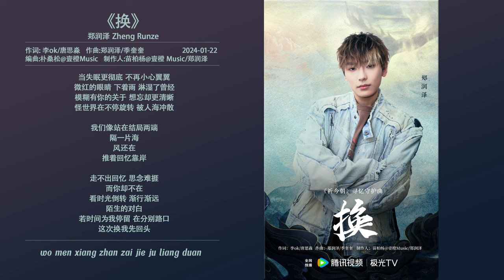换 - 郑润泽 | Change - Zheng Runze | 祈今朝 Sword and Fairy OST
Key: E major / BPM: 136
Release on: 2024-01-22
Song: 换 (Change)
Singer: 郑润泽 (Zheng Runze)
Drama: 祈今朝 Sword and Fairy 2024
Language: Mandarin
Labeled by: SN Music
00:00 换 (《祈今朝》寻忆守护曲) - 郑润泽
01:10 Chorus
作词:李ok/唐思淼
作曲:郑润泽/季奎奎
制作人:苗柏杨@壹橙 Music/郑润泽
制作总监:罗皓
编曲:朴桑松@壹橙Music
吉他/贝斯:陈麒元@NoMarryStudio
弦乐:国际首席爱乐乐团
鼓:罗彬@Timing Music Studio
和声:彭浩楷@壹橙Music
混音/母带:钟楷@壹橙Music
词曲统筹:杨凯/仲辛欣/VictorYE
项目统筹:花境艺
项目总监:宫尹琳
总监制:张洛銘
当失眠更彻底 不再小心翼翼
微红的眼睛 下着雨 淋湿了曾经
模糊有你的关于 想忘却更清晰
怪世界在不停旋转 被人海冲散
我们像站在结局两端
隔一片海
风还在
推着回忆靠岸
走不出回忆 思念难捱
而你却不在
看时光倒转 渐行渐远
陌生的对白
若时间为我停留 在分别路口
这次换我先回头
一起走过的街角 不知不觉变了模样
你会陪在谁身旁 我总是忍不住猜想
今晚的月光 也落在你身上
一起抬头望 算不算对望
回忆让我更孤独 怎么能逃得出
怪我自己还是 太晚醒悟
你是我的救赎
而你却不在
陌生的对白
这次换我先回头
风吹过 像我说着
遗憾那么多
你会听到什么
要你记得我
而你却不在
陌生的对白
完成一次愿
这次换我先回头